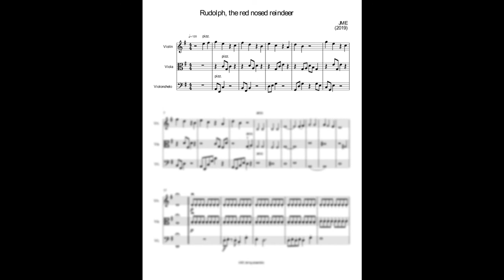Rudolph, the red nosed reindeer - Sheet music / Partitura